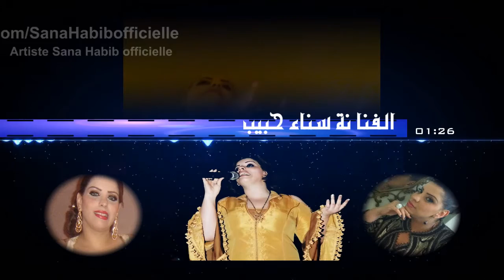Artiste Sanaa Habib officielle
الفنانة سناء حبيب رسمية